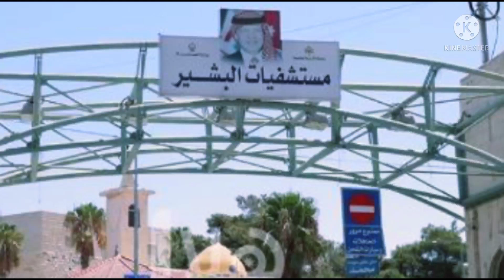شاهد تفاصيل وفا__ه طفله الاردن وسبب الوفا___ه يشعل غضب_الاردنيين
كشف ماهر أبو حطب والد الطفلة لين المتوفاة في الأردن، عن تفاصيل دخولها المستشفى والتداعيات المرضية التي أصابتها، لافتا إلى أن وفاتها كانت نتيجة "خطأ طبي".وفي تفاصيل هذه الواقعة، أشار ماهر أبو حطب إلى أن "ابنته كانت تعاني من ألم في البطن، فقام بأخذها الى مستشفى البشير بتاريخ 3 سبتمبر 2021، وتم تشخيص الحالة بانها التهاب في المسالك البولية"، موضحا أنه "أرسل ابنته مرة أخرى إلى المستشفى، لتشخص الحالة في المرة الثانية على انها التهاب في الأمعاء".حين أن الأب قام بعدها بعرض ابنته لين على طبيب خاص، والذي أبلغه بأن "ابنته مصابة بـ"الزايدة" (التهاب الزائدة الدودية)، وطلب منه الذهاب لأقرب مستشفى، إذ أنه "عاد لمستشفى "البشير" مرة أخرى ليتم تشخيص الحالة على أنها "زايدة"، وبعد انتظار 4 ساعات، لفت الأب إلى أنه في هذه الاثناء كانت "الزايدة" قد انفجرت لدى ابنته، وأدخلت بعد ذلك إلى غرفة العمليات".وأوضح قائلا: "في اليوم الثاني أبلغت والدة الفتاة الطبيب بأن بطن الفتاة منفوخ، فأبلغها بان هذه غازات ويجب عليها المشي لإخراجها، إلا ان الغازات لم تخرج بعد المشي، ليتقرر لها عملية جديدة، وعند خروجها من غرفة العميات كانت مفارقة للحياة".وأكد الوالد أن "طبيب الطب الشرعي في المستشفى أبلغهم بأن سبب الوفاة هو خطأ طبي".

من جانبه، شدد مدير مستشفيات "البشير"، عبد المانع السليمات، على أنه "يتوعد بمحاسبة كل من قصر في قضية الطفلة لين صاحبة الـ5 أعوام والتي توفيت بعد "انفجار الزائدة" داخل جسمها وما أحدث ذلك من تسمم في الدم الى أدى لوفاتها"، لافتا إلى أنه "تم تشكيل لجنة تحقيق حيادية في القضية، وسيتم محاسبة كل من قصر.، وأن قرار اللجنة سيصدر اليوم الثلاثاء كحد أقصى، وسيتم على إثره اتخاذ اللازم"، متوعدا بتحويل القضية للادعاء العام في حال ثبوت القصور.هذا وأفاد حسن الهواري، مدير المركز الوطني للطب الشرعي، بأن "سبب وفاة الطفلة لين التي خضعت لعملية جراحية في مستشفى البشير، يعود إلى تجرثم الدم نتيجة التهاب غشاء البريتوان (غشاء البطن) ما بعد إجراء عملية جراحية لاستئصال الزائدة الدودية"، لافتا إلى أن "الأمر يحدث عندما تنفجر الزائدة الدودية التي ينتج عنها التهاب بالتجويف البطني الذي ينتج عنه انتقال الجرثومة إلى الدم".أكد أنه "في حال ثبوت وجود خطأ فسيتحمل المخطئ عقوبة إدارية من جهة واحالته الى القضاء من جهة أخرى".

من جهتها، أصدرت وزارة الصحة بيانا اليوم الثلاثاء، أعربت فيه عن "حزنها الشديد على وفاة الطفلة لين"، مؤكدة أنها "قررت إجراء تحقيق حول حادثة الوفاة من قبل فريق طبي وإداري وقانوني مؤلف من وزارة الصحة والجامعة الهاشمية، وذلك بشكل منفصل عن لجنة التحقيق المشكلة  من قبل إدارة مستشفيات البشير".ولفتت الوزارة إلى أن "فريق التحقيق باشر صباح اليوم الثلاثاء بإجراء التحقيقات اللازمة في مستشفى البشير للوقوف على الملابسات والمجريات الكاملة التي رافقت حادثة الوفاة"، مشيرة إلى أن "فريق التحقيق سيصدر تقريره خلال 24 ساعة، وسيتم على ضوئه محاسبة من يثبت تقصيره من خلال التحقيقات وبما ينسجم مع أحكام التشريعات النافذة.

كما أعلنت الوزارة في بيانها أنه "تم صباح هذا اليوم إرسال فريق عمل متخصص من الوزارة إلى مستشفيات البشير ليكون متواجدا هناك كافة أيام الأسبوع وعلى مدار الساعة لمراقبة سير العمليات والإجراءات اليومية في المستشفى وحتى إشعار آخر".